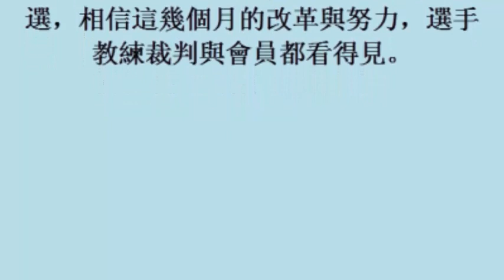國體法／戴資穎參與體改 台灣羽球第一人參選理事